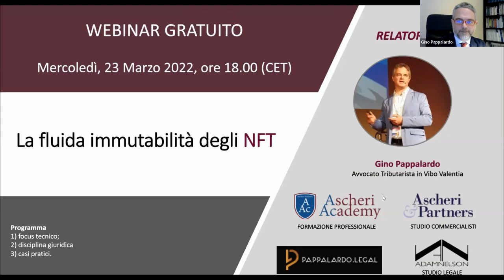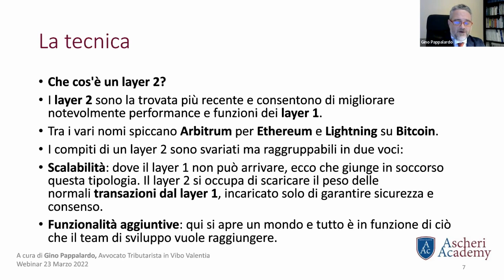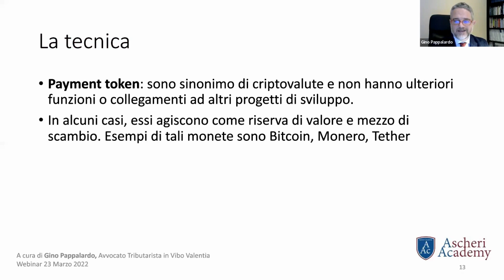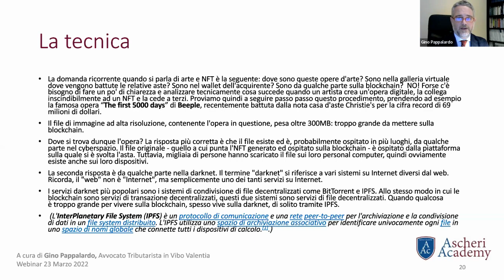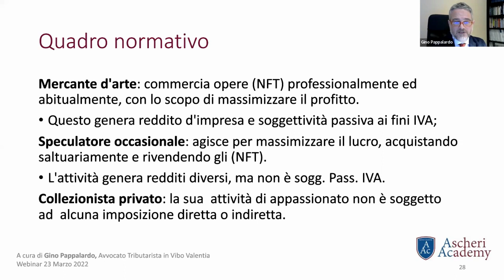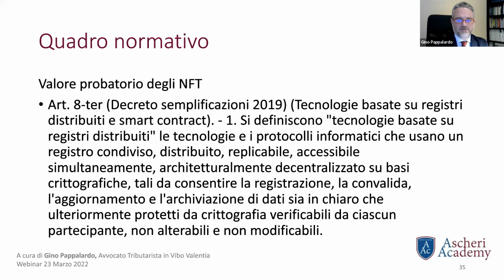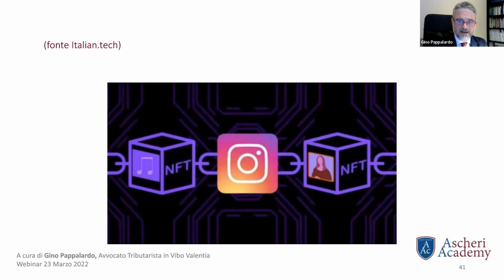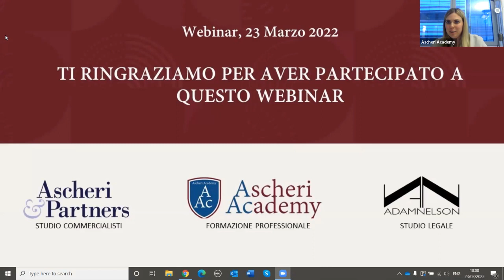Webinar: La Fluida Immutabilità degli NFT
Gino Pappalardo, Avvocato in Vibo Valentia, ci parla di NFT in questo Webinar gratuito presentato dal team di Ascheri Academy.

Programma
1) focus tecnico;
2) disciplina giuridica
3) casi pratici.